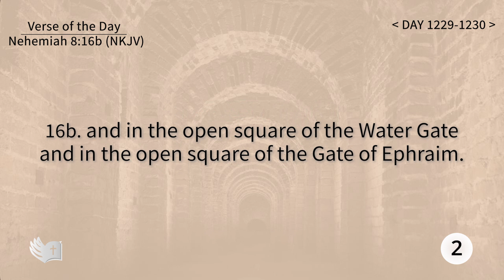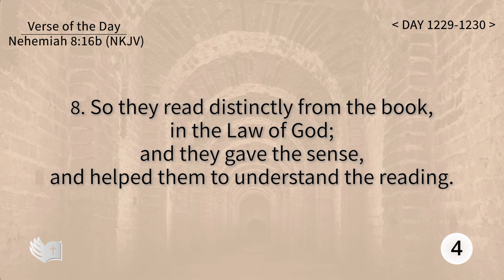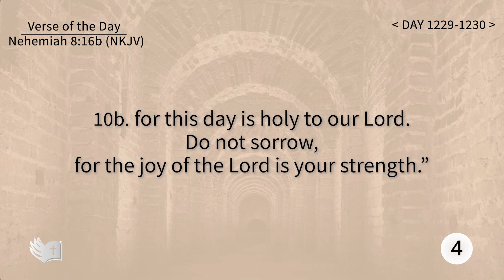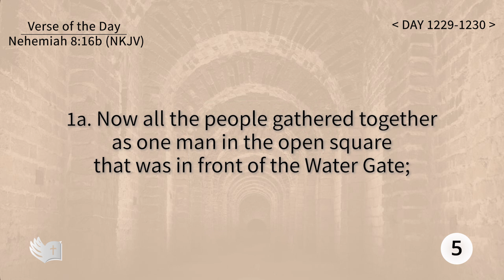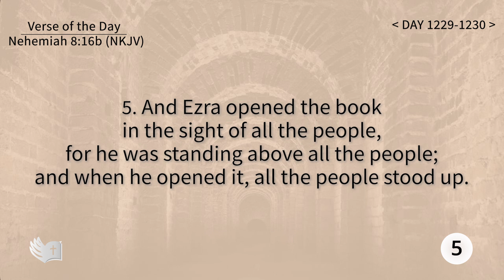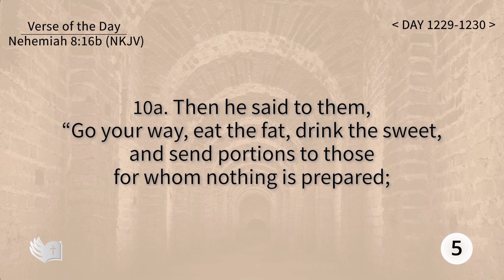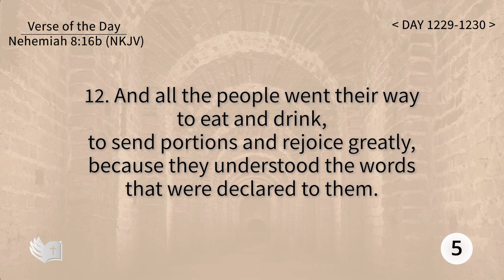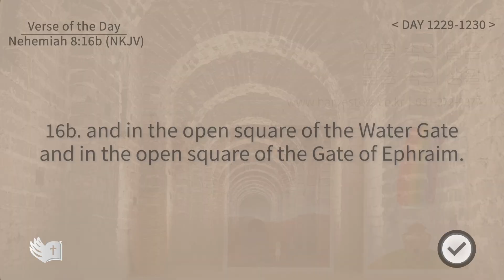Tefillin [Day 1229-1230] Nehemiah 8:16b Repeating verses 50